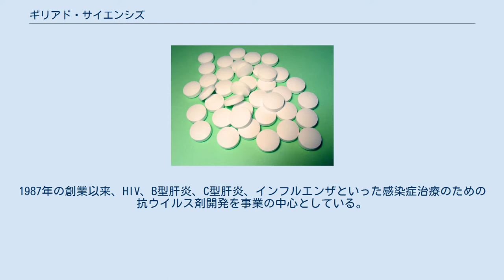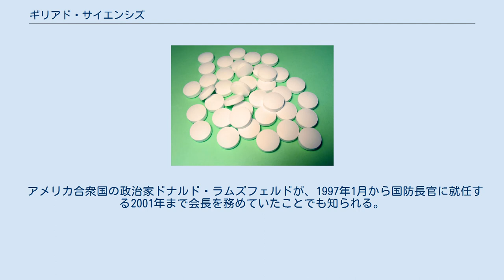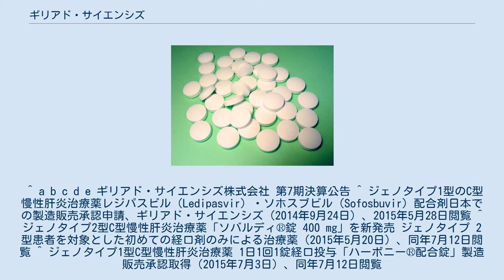ギリアド・サイエンシズ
ドナルド・ラムズフェルド
ギリアド・サイエンシズ（英: Gilead Sciences, Inc.）は、アメリカ合衆国カリフォルニア州フォスターシティに本社を置く、世界第2位の大手バイオ製薬会社である。
治療薬の発見、開発と商品化を行っている。
1987年の創業以来、HIV、B型肝炎、C型肝炎、インフルエンザといった感染症治療のための抗ウイルス剤開発を事業の中心としている。
 1987年、オリゴゲン (Oligogen) として、薬学博士のMichael L. Riordanにより設立。
現在の社名は、カンラン科のハーブのバーム・オブ・ギリアドより。
 日本法人は2012年に設立された。
 抗インフルエンザ薬のオセルタミビルの世界独占特許権を保有している。
1996年に開発し、スイスの製薬会社ロシュ社にライセンス供与している（同社から、商品名「タミフル」として発売されている）。
また、アメリカ食品医薬品局は、同社開発の経口抗レトロウイルス薬エムトリシタビン・テノホビル ジソプロキシルフマル酸塩配合錠の「ツルバダ（Truvada）」を、エイズウイルス（HIV）への感染を予防する薬として世界で初めて承認した。
 また、C型肝炎の経口治療薬ソホスブビル（ソバルディ錠400mg）及びソホスブビルとレジパスビルの合剤（ハーボニー配合錠）を開発し、世界的に支持を広げている。
前者は日本で承認され、2015年5月に薬価収載となり、同社が日本で初めて発売する商品となった。
後者も同年7月3日に承認された。
 アメリカ合衆国の政治家ドナルド・ラムズフェルドが、1997年1月から国防長官に就任する2001年まで会長を務めていたことでも知られる。
 ^ a b c d e ギリアド・サイエンシズ株式会社 第7期決算公告 ^ ジェノタイプ1型のC型慢性肝炎治療薬レジパスビル（Ledipasvir）・ソホスブビル（Sofosbuvir）配合剤日本での製造販売承認申請、ギリアド・サイエンシズ（2014年9月24日）、2015年5月28日閲覧 ^ ジェノタイプ2型C型慢性肝炎治療薬「ソバルディ®錠 400 mg」を新発売 ジェノタイプ 2 型患者を対象とした初めての経口剤のみによる治療薬（2015年5月20日）、同年7月12日閲覧 ^ ジェノタイプ1型C型慢性肝炎治療薬 1日1回1錠経口投与「ハーボニー®配合錠」製造販売承認取得（2015年7月3日）、同年7月12日閲覧